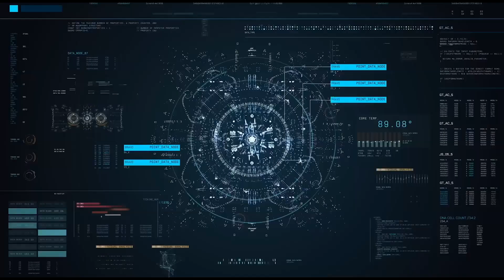Five Nights At Freddy's: The Silver Eyes AU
Video by
IULITMx